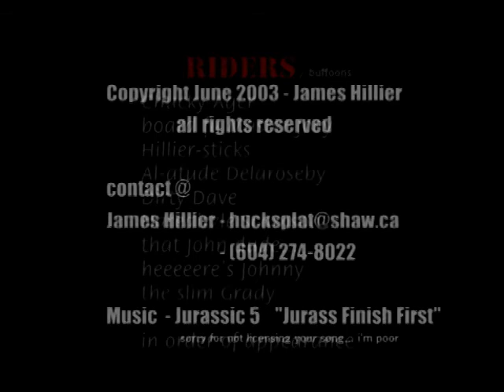Whistler Ski & Snowboard Fun Jumps and Park Rails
Jumps and rails fun time in Whistler BC way back during 2003.  Featuring Charley Ager, Al Delarosebil, James Hillier, Joey, Danger Dave, and other trouble makers.